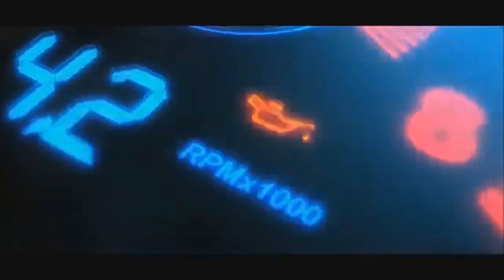OFF CAR - Opala Aspirado vs Opala Turbo !!! Quem leva!!!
Ai galera se liga nos opalas de arrancada, muito brabo, tem pra todo gosto turbo e aspirado, espero que tenham gosta fiquem ligados que em breve terá mais videos como esse em nosso canal no youtube, mais informações entre em nossa pagina no facebook e no instagran: @offcaroficial, INSCREVA-SE EM NOSSO CANAL;

Siga essa pagina no instagran e faça seu orçamento do seu projeto;

CONTATO PARA ORÇAMENTO:

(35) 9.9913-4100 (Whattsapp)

Falar com RENATO